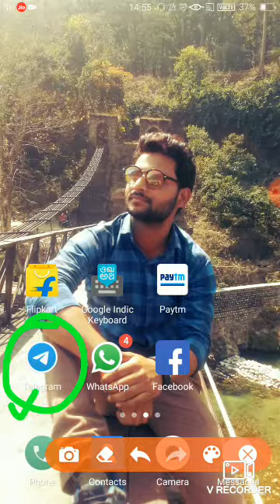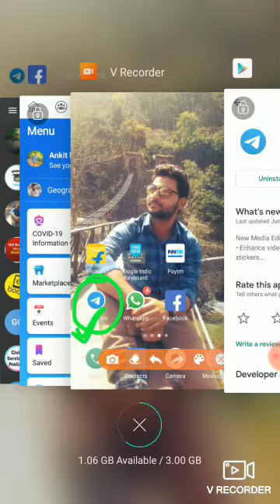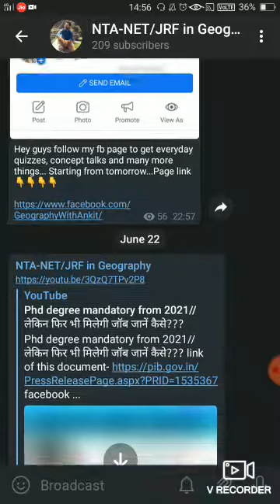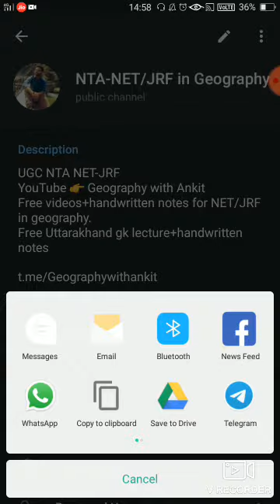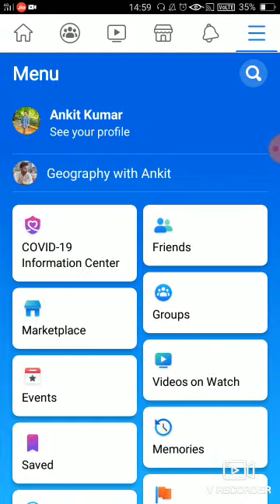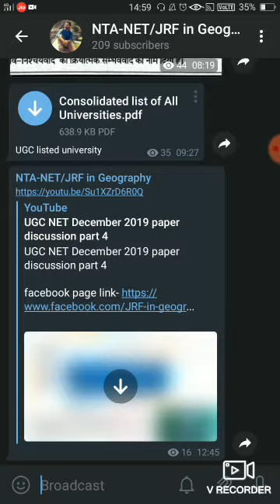is tarah se hmare telegram & FB page se judein or UGC NET ka free material access krein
telegram channel link- NTA-NET/JRF in Geography
UGC NTA NET-JRF
YouTube 👉 Geography with Ankit
Free videos+handwritten notes for NET/JRF in geography.
Free Uttarakhand gk lecture+handwritten notes